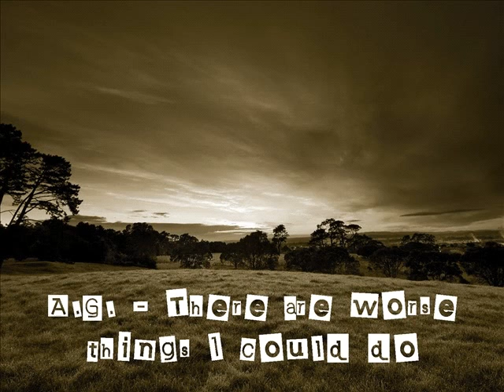There are worse things I could do - Astrid Gaudron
Astrid Gaudron - There are worse things I could do